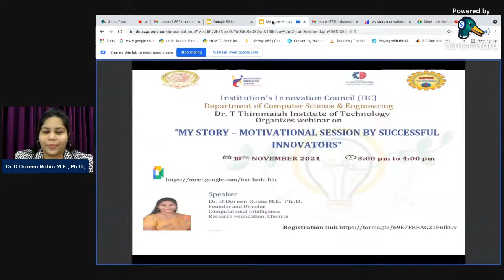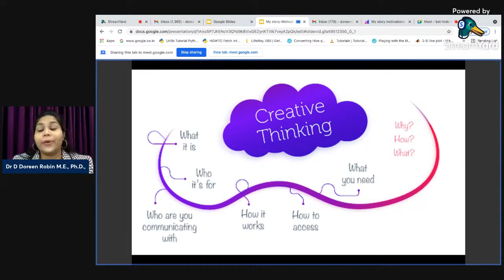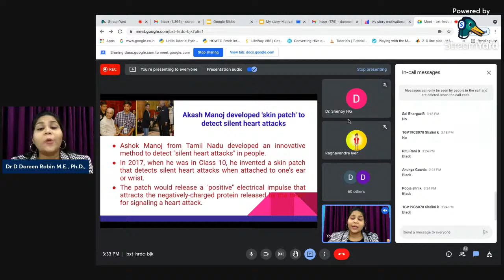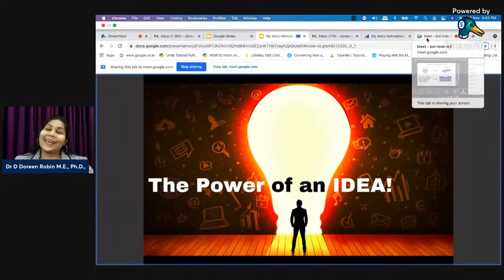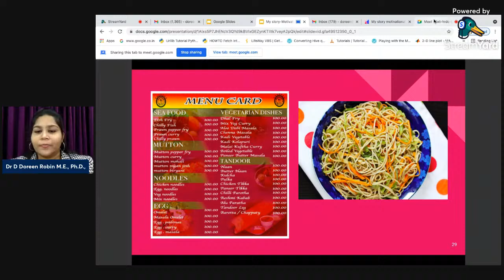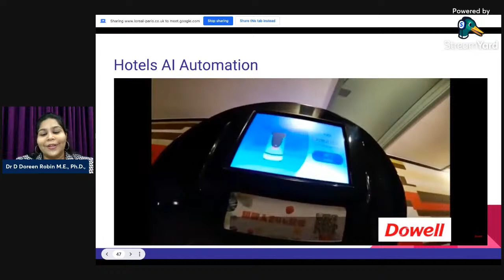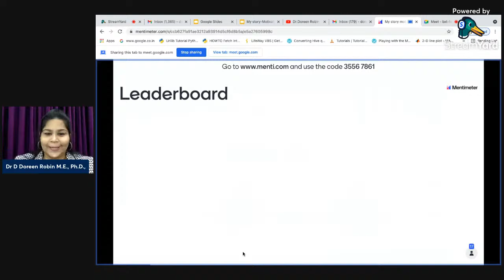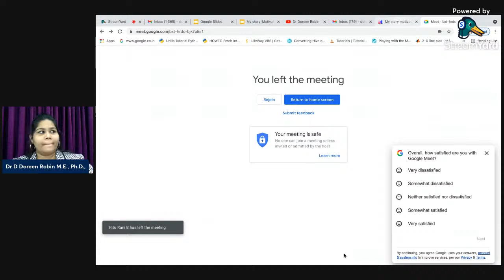Webinar on My story-Motivational session by successful Innovators organised by CSE,DrTHIMMAIAH Inst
ORGANIZED BY
Institution's Innovation Council (IIC)
Department of Computer Science & Engineering
Dr. T Thimmaiah Institute of Technology
Oorgaum, Kolar Gold Fields, Karnataka - 563120
Approved by AICTE - New Delhi,

RESOURCE PERSON:
Dr. D Doreen Robin M.E., Ph.D
Founder & Director, CIRF